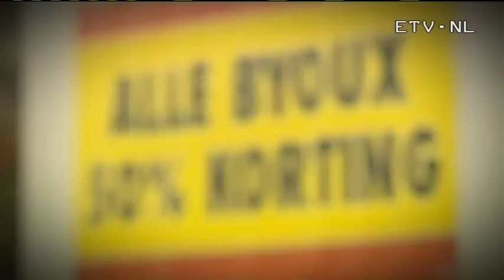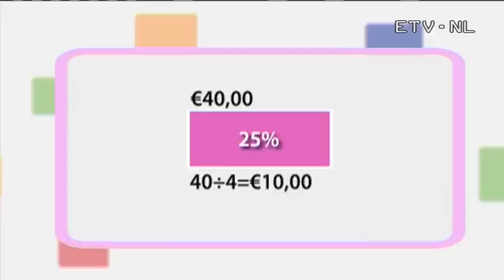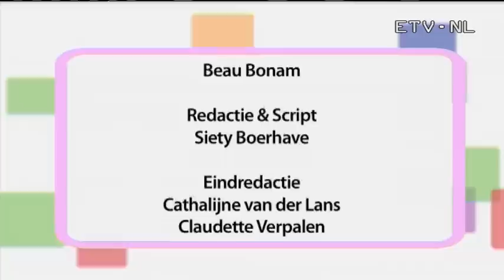youtube video #-3dXZ9Jdk9g